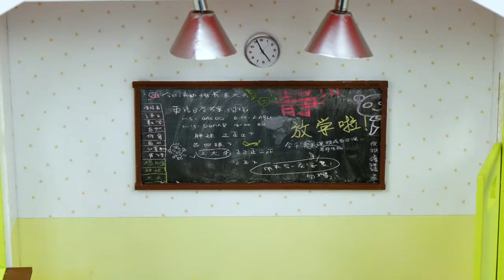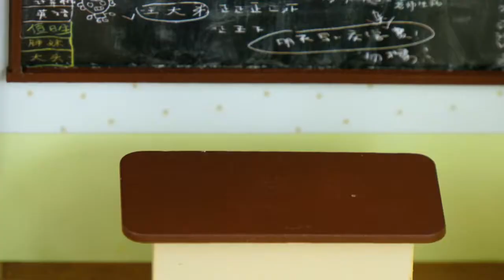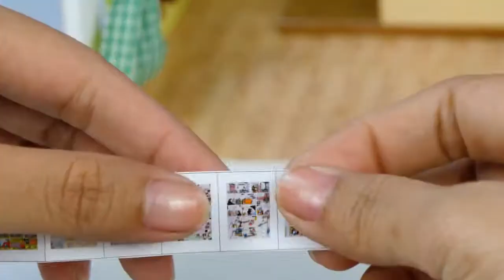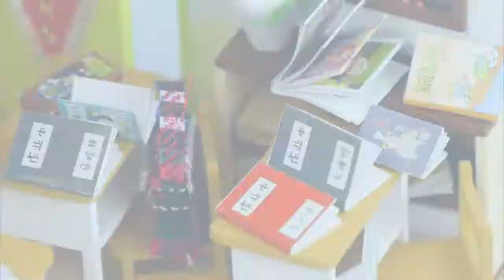6 DIY School Supplies Sets and classroom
DIY Miniature Doll Classroom: 6 DIY School Supplies Sets including DIY miniature books, backpacks, glasses and more.
Back to school DIY doll school supplies and dollhouse school supplies.